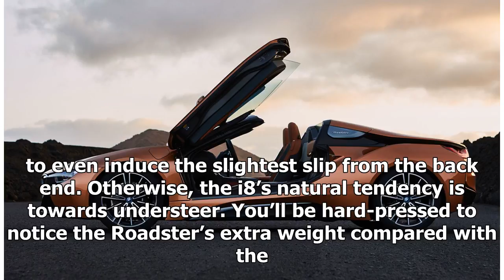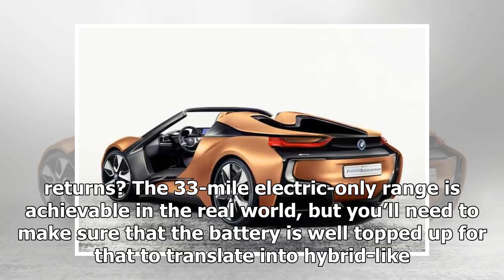New BMW i8 Roadster 2018 review | k production channel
BMW has revised its i8 for 2018, introducing an all-new open-top version. The i8 Roadster sits alongside a revised Coupe, losing the latter’s solid roof and bac...